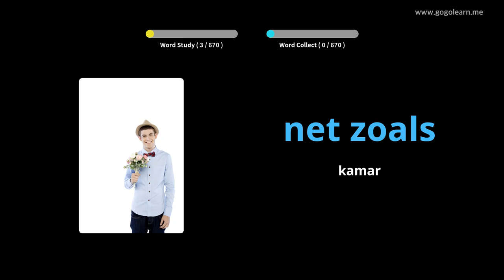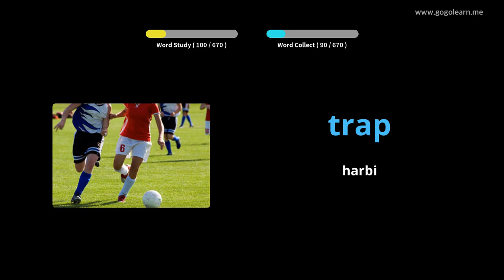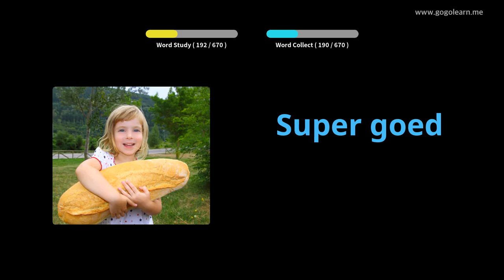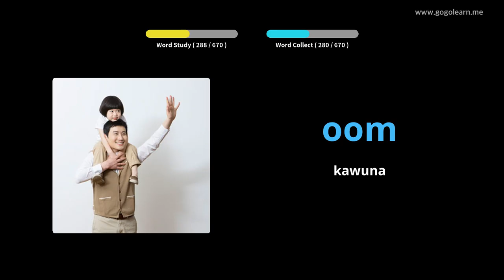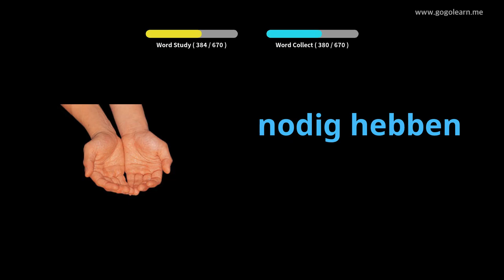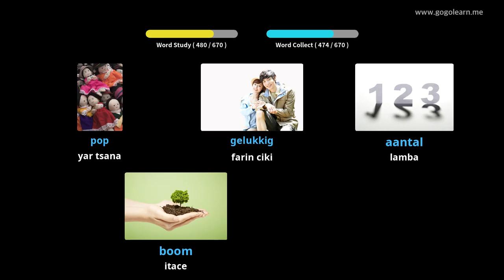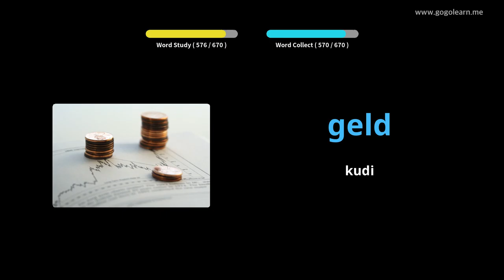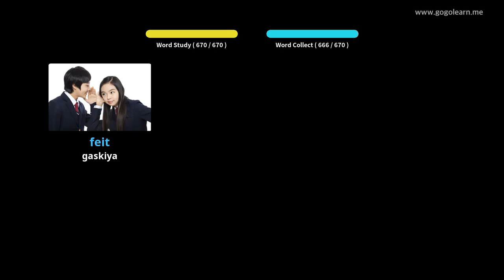Yaren mutanen Yaren mutanen Holland | Golearn